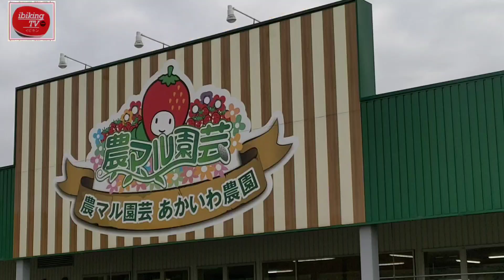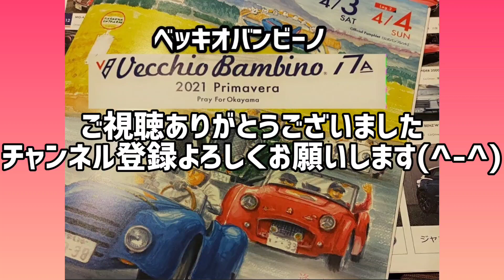速報！【ベッキオバンビーノ2021春②】超豪華映像！名車再生！岡山県を駆け巡るクラシックカー、スーパーカー約80台を満喫！美しい外装 初日第１CPの出発地点 Vecchio Bambino 2021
チャリティクラシックカー・スーパーカーラリーイベント「ベッキオバンビーノ」大会1日目！待ちに待った旧車イベント！震えるようなエンジン音、マフラー音が最高！
かっこいいスーパーカー、クラシックカーが大集合! フェラーリ ポルシェ ランボルギーニ アルファロメオ ベンツ ジャガー フィアット フォード MG-Aなど…
2021春1日目のチェックポイント②「農マル園芸　あかいわ農園」編part.2です。

★大会名称：Vecchio Bambino 2021 Primavera（チャリティー・クラシックカーラリー ベッキオ・バンビーノ2021春季大会）
★開催日時：2021年4月3日（土）・4月4日（日）車輌約80台
★開催場所：岡山県内各地をルート(岡山護國神社、鷲羽山、倉敷美観地区、津山、新庄村、玉島、新見、井倉洞、笠岡、矢掛)
★参加車輌：約80台（1972年までに製造されたヨーロッパ製のヴィンテージスポーツ車を中心にに華やかな車種が揃います）

過去に参加した芸能人(～2020)
横山　剣　Lancia Fulvia　くるま好き『いい～ね』で有名
稲垣　潤一　Jaguar E-type SR.3　「クリスマスキャロルの頃には」で有名
長谷　直美　MG-A
岩城　滉一
唐沢　寿明
無良　崇人　フィギュアスケーター
松本　玲二　TUBE
【目次】
00:00 スタート、オープニング、農マル園芸、あかいわモモちゃん
0:10【ベッキオバンビーノ2021春】生演奏で先頭車到着！
0:20【ベッキオバンビーノ2021春】農マル園芸　あかいわ農園編part2スタート
1:38【ベッキオバンビーノ2021春】いよいよ出発‼エンジン音、マフラー音に震える
3:10【ベッキオバンビーノ2021春】ベンツオープンカー
5:05【ベッキオバンビーノ2021春】12 長谷直美さん MG-A 1955
6:27【ベッキオバンビーノ2021春】19 横山剣さん AUSTIN HEALEY 100-4 BN2 1956
11:27フェラーリ348GT 1989

ベッキオバンビーノ2021春季大会参加車両
No.    Co-Driver Car-Model     Year
1 BENTLEY 3L SPEED MODEL FITTED WITH 4 1/2L 1926
2 MG PA RACER 1934
3 SIMCA8 SPORT BARQUETTE 1938
5 ERMINI GILCO 1100GP 1948
6 MERCEDES BENZ 170S CABRIOLET A 1950
7 JAGUAR XK120 OTS 1951
8 JAGUAR XK120 SE ROADSTAR 1954
9 MERCEDES BENZ 190SL 1957
10 MG-TC 1949
11 MG-TF 1954
12 長谷直美 MG-A 1955
14 MG-A 1957
15 MG-A 1958
16 MG-A ROADSTER 1959
17 TRIUMPH TR2 1955
18 AUSTIN HEALEY 100 BN/1 1954
19 横山　剣 AUSTIN HEALEY 100-4 BN2 1956
20 AUSTIN HEALEY 100/6 1957
21 AUSTIN HEALEY 100/6 1959
22 LOTUS SEVEN SR.1 1957
23 LOTUS SUPER 7 SR.2 COSWORTH 1962
24 PORSCHE 356B ROADSTER 1960
25 PORSCHE 356SC 1965
26 PORSCHE 912 1969
27 JAGUAR E-TYPE RORDSTER SR.1 1962
28 JAGUAR E-TYPE SR2. 4.2FHC 1969
29 FORD CONSUL CORTINA LOTUS MK-1 SR.1 1963
30 LOTUS CORTINA MK-1 SR.2 1964
31 LOTUS ELAN SR.1 1964
32 FIAT GIANNINI 590GT CORSA 1967
33 FIAT DINO SPIDER 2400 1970
34 FIAT ABARTH 131 RALLY 1976
35 FERRARI 365 GTC/4 1972
36 ALPINE A110 1300VC 1972
37 ALFA ROMEO SPIDER 2000 VELOCE 1973
38 MG-B GHN5 1976
39  LANCIA STRATOS 1974
40 MERCEDES BENZ 280SL 1969
41 MERCEDES BENZ　W115　240D 1975
42 VOLKS WAGEN TYPE II 11W STANDARD MICRO BUS 1958
43 PORSCHE 930 TURBO 1977
44 PORSCHE 911 CARRERA 1984
45 FIAT X 1/9 1980
46 CATERHAM SEVEN 1973
47 TOYOTA S800 1965
48 DATSUN FAIRLADY 2000 SR311 LOW WINDOW 1967
49 FORD MUSTANG 289GT FASTBACK 1966
50 HONDA S800 1967
51 TOYOTA SPORTS 800 1969
52 FORD MODEL T 1927
53 FORD DEUCE COUPE 1932
54 PLYMOUTH 1936
55 CADILLAC FREETWOOD 60 SPECIAL 1941
56 FORD THUNDERBIRD 1955
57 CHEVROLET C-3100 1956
58 CHEVROLET CORVETTE 1969
59 BUICK REGAL 1995
60 LAMBORGHINI COUNTACH 5000QV 1986
61 LAMBORGHINI DIABLO 1992
62 FERRARI 348GT 1989
63 FERRARI 512TR 1993
64 FERRARI 512TR 1994
65 FERRARI F430 2006
66 FERRARI F360 SPIDER 2004
67 FERRARI 458 ITALIA 2017
68 GINETTA G12 1990
69 ROCKY3000GT 2018
70 FINA BMW 318 RALLY 1996
71 VOLKSWAGEN NEW BEETLE RSI 2001
72 MERCEDES BENZ SL500 2005
73 ALFA ROMEO 4C 2015
74 BECK 550 SPYDER 1994
75 LAMBORGHINI AVENTADOR 2014

●ご要望のご依頼などはコメント欄、カーチューン、Twitterにお願いします✨😊
↓↓カーチューン♪愛車紹介などもしています↓↓
【ベッキオバンビーノ2021春①】いよいよスタート！岡山県を駆け巡るクラシックカー、スーパーカー約80台が集う桜の季節のくるまの祭典第一チェックポイントVecchio Bambino 2020名車旧車

【関連動画】
▼【2021春のベッキオ・バンビーノ】学長しんのすけ 愛車FORD MODEL T(1927)で走る2日間！ V
▼新型ハリアー納車2ヶ月【ハイブリッド買ってよかった5つの理由】 燃費? 走り? オーナーの正直レビュー | TOYOTA HARRIER(VENZA) 2020

▼アルファ ロメオ初のSUV「ステルヴィオ」

🚗『ibikingTV』【SNS】
■CARTUNE